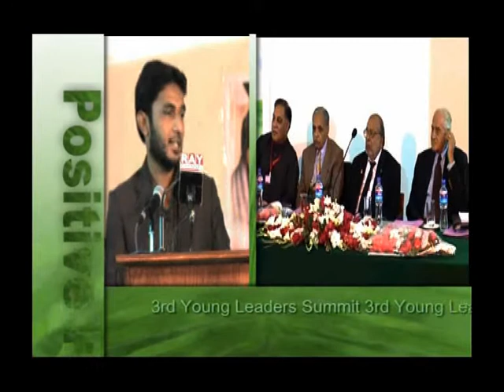3YLS: POSITIVE PAKISTAN Part 3.flv